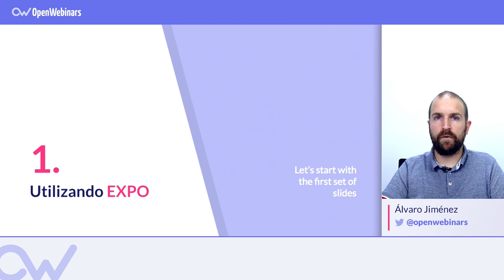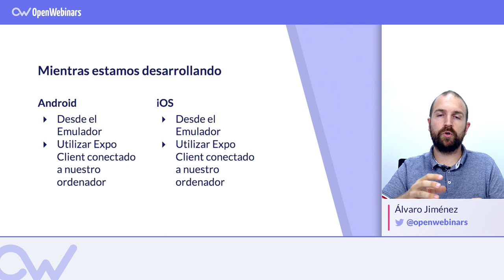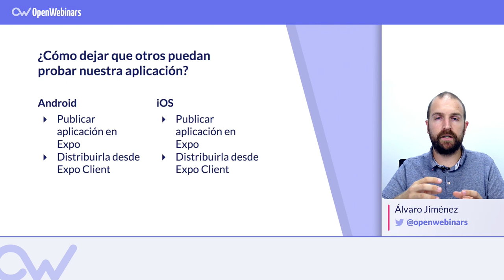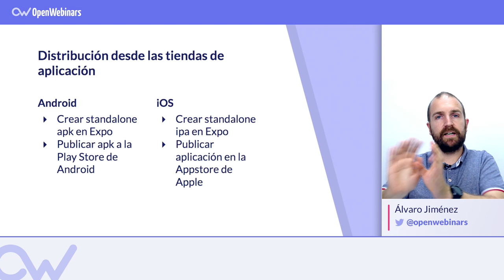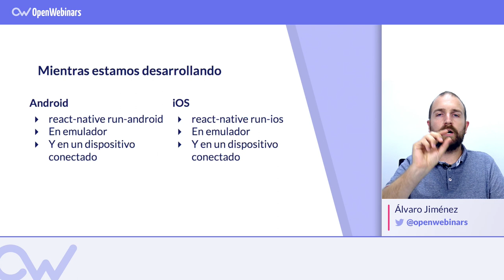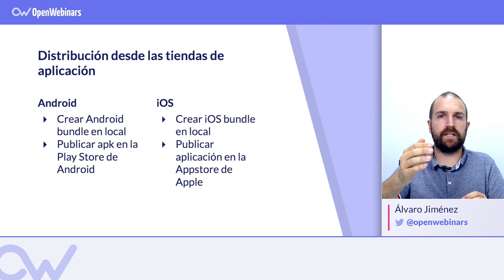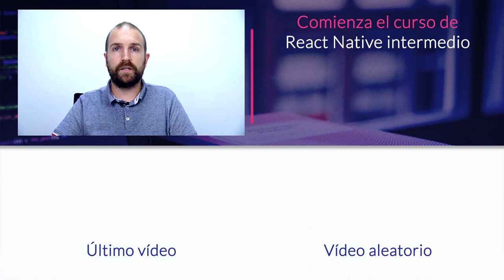Cómo probar aplicaciones con React Native ⚡ Tutorial en Español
En este vídeo aprenderás cómo probar las aplicaciones creadas con React Native en las diferentes fases del desarrollo del proyecto.

Índice:

1- Utilizando Expo - 0:31
2- Utilizando React Native CLI - 3:24